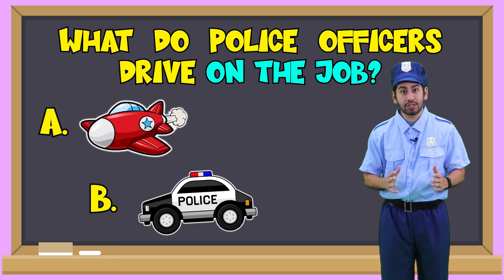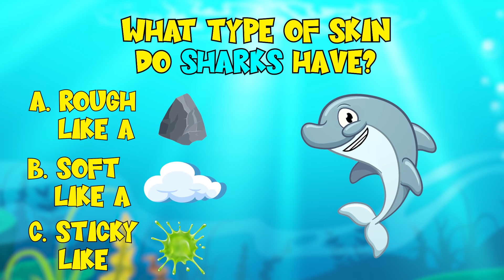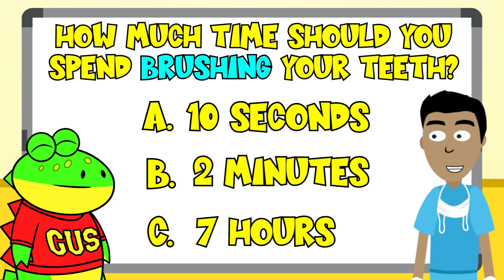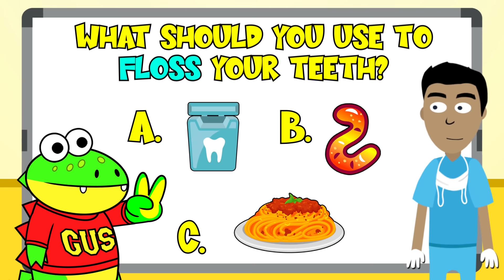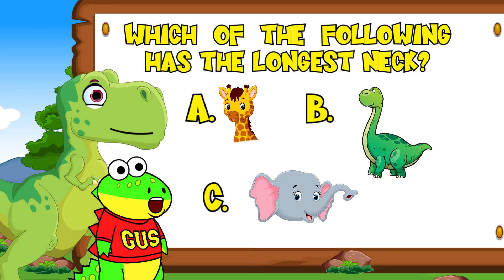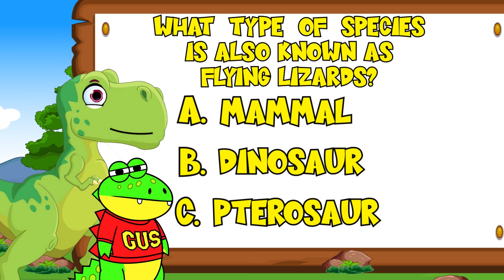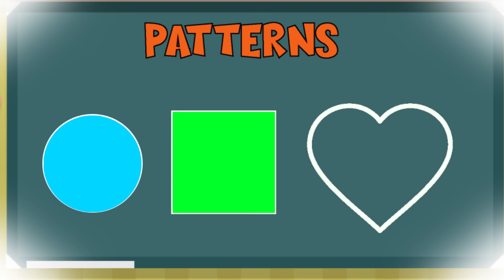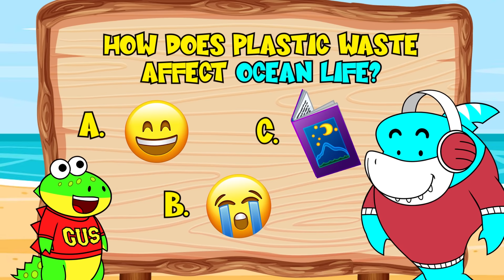Gus the Gummy Gator Learns about Pretend Play Jobs and fun Professions for Kids!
Gus learns about Police Officers and other Jobs!
So many Fun Professions for kids to learn about.
Also watch as Gus learns about Animals and Recycling!